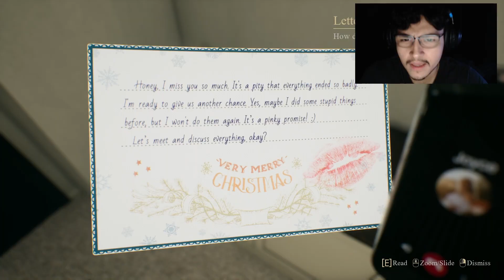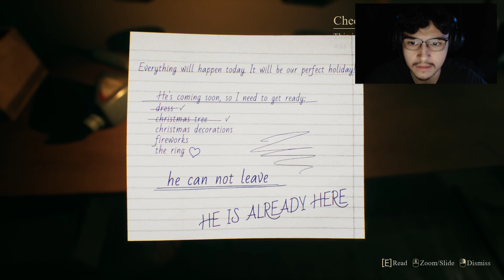RUNNING from a KILLER EX GIRLFRIEND in CRIMSON SNOW